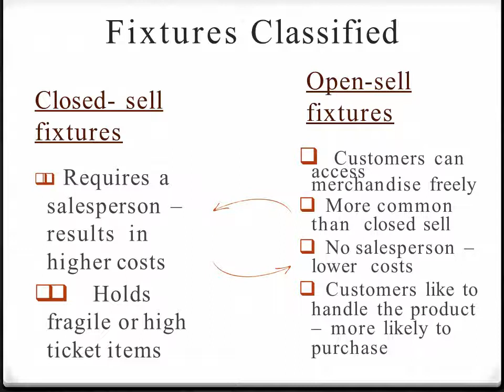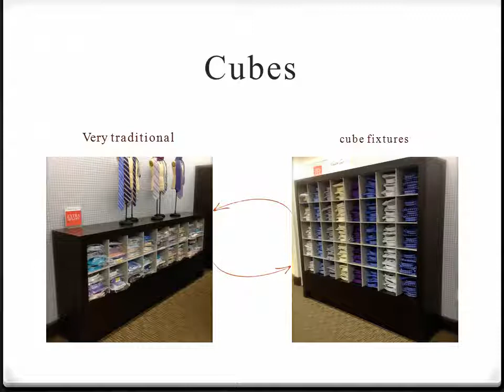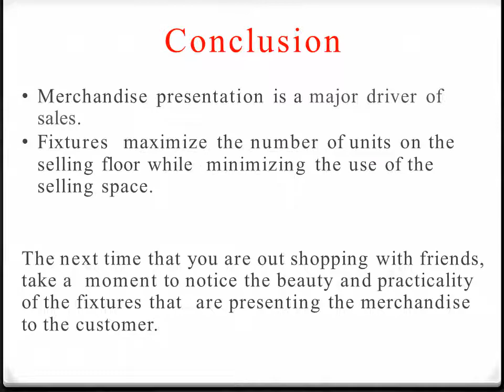Lecture FIXTURES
This week in Assignment 2, you will identify unique ideas for fixtures and choose proposed fixtures for the update of the corporate store selected in Week 1. Please view the presentation on fixturing to gain a better understanding of why this is important in Visual Merchandising.